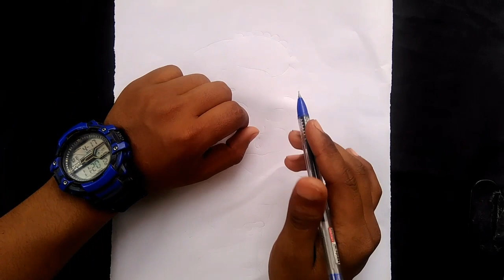How to draw Hanuman step by step | kids cartoon | God hanuman drawing || / sketch beginners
How to draw Hanuman step by step | kids cartoon | God hanuman drawing || / sketch

hi friend aaj ka video main am God Hanuman ka sketch broken Jogi children's ke liye kids drawing bahut hi simple easy method step by step drawing ismein simple photocopy paper and graphite pencil use kiye

QNA

1 how to draw God Hanuman step by step drawing
2 body simple easy method for beginners
3 step by step how to draw God Hanuman for beginners kids drawing
4 Kids Art Kids Art speed painting God Hanuman cartoon drawing God Hanuman sketch
5 tips and trick

thanks